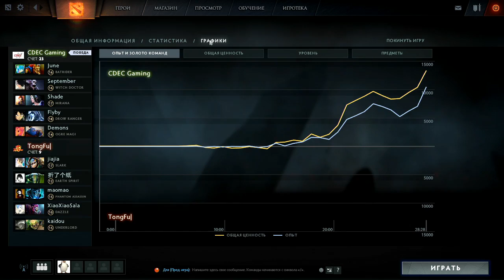TongFu vs CDEC Gamimg, Game 3, SL i-League StarSeries Season 3, China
Третья игра матча TongFu против CDEC на SL i-League StarSeries Season 3 China. Комментируют: Bafik и Droog.